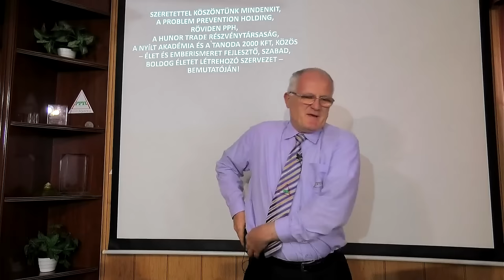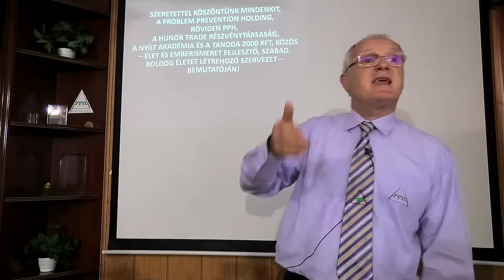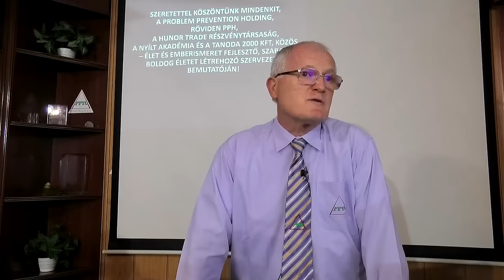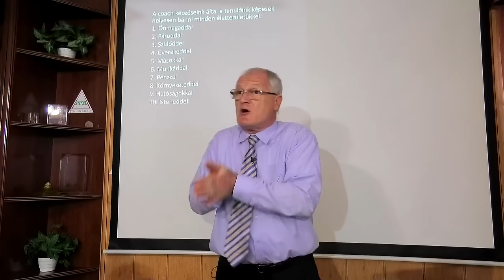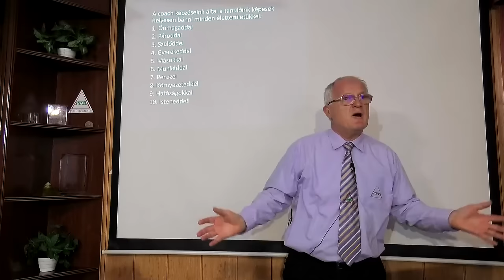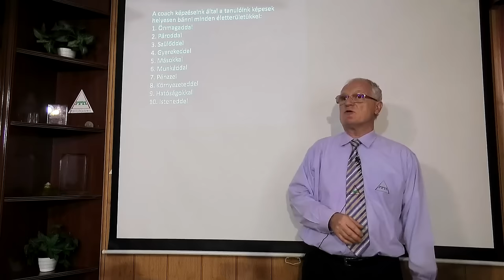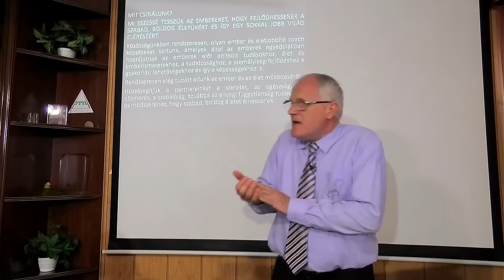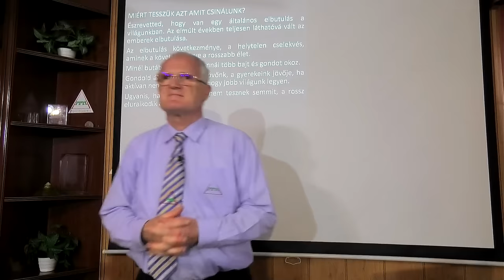2024 08 18 - MIÉRT ROSSZABB MA AZ EMBEREK ÉLETE- Szedlacsik Miklós ember és életjobbító mester-coach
MIÉRT ROSSZABB MA AZ EMBEREK ÉLETE. Szedlacsik Miklós mester-coach ember és életjobbító ingyenes előadása. A PPH - Nyílt Akadémia ingyenes képzése. Csatlakozz a ténylegesen használható tudáshoz a weboldalunkon a következő linkre kattintva!